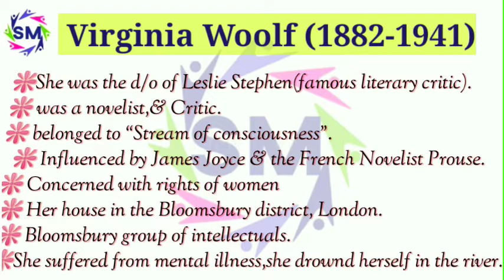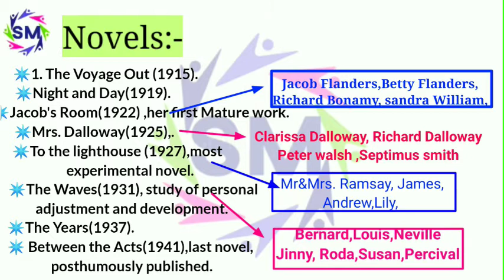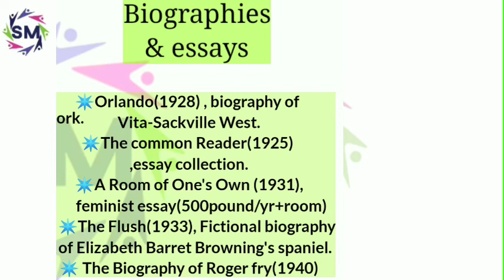Virginia Woolf And her works, School of consciousness, Modernist woman writer